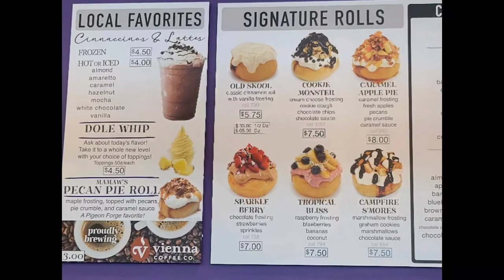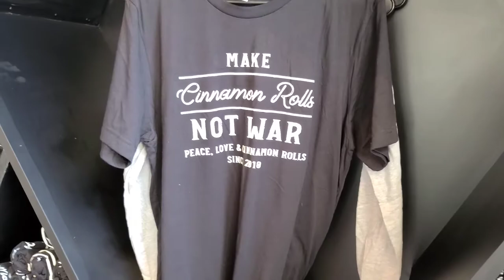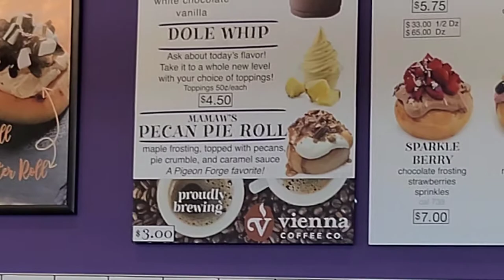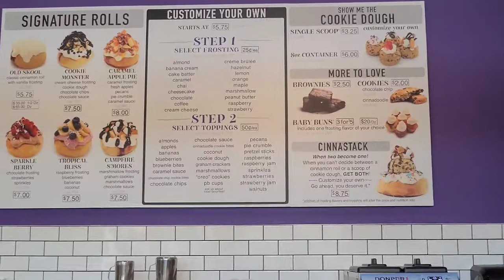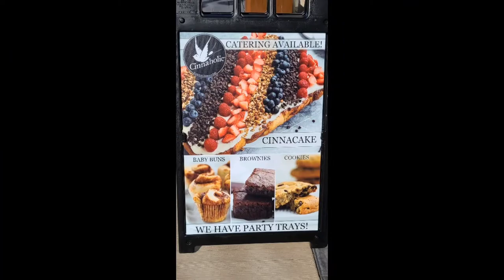Cinnaholic Gourmet Cinnamon Roll Grand Opening Pigeon Forge Tennessee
Cinnamon Roll Grand Opening in Pigeon Forge